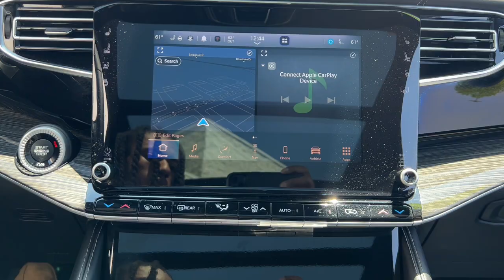2022 Jeep Wagoneer Series II St. Charles, Aurora, Glendale Heights, Naperville, North Aurora IL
Pre-Owned 2022 Jeep Wagoneer Series II available at RiverFront CDJR located in 200 Hansen Blvd, North Aurora, IL, 60542.

You're gonna love the  2022  Jeep Wagoneer.  This rugged Wagoneer delivers impressive capability and family-friendly space and comfort. Whether you're roadtrip cruising, towing, or exploring a new off-road trail, this luxuriously appointed adventure vehicle makes the journey magical. The following are some of this vehicles highlighted options: Heated Steering Wheel
, Panoramic Roof, Navigation System, Sun/Moonroof, Keyless Entry, Satellite Radio, Heated Mirrors, Fog Lamps, Back-Up Camera, Woodgrain Interior Trim. Strength blends with family-style comfort in this smooth-riding Wagoneer. See for yourself when you take it out for a test drive. Our professional staff looks forward to giving you excellent service!